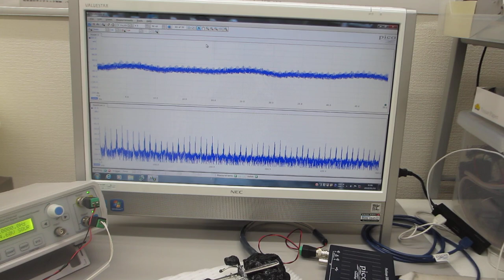メガヘルツの超音波発振による、表面弾性波のダイナミック制御実験（超音波システム研究所）